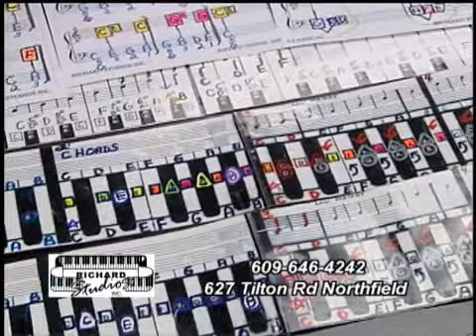My Buisness Rick Dekarski PathwayToMaestro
My buisness is located in New Jersey I have over 100 students